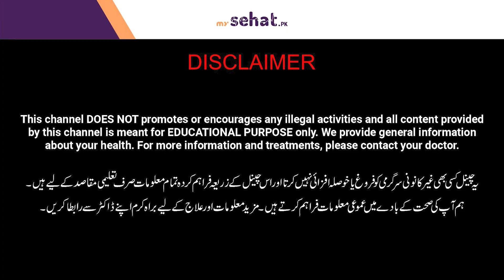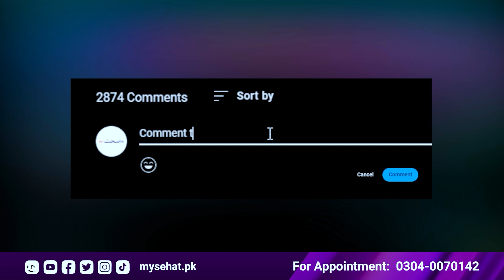Detox Turmeric Tea or Detox Water Benefits in Urdu | Weight Loss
Many asked for the benefits, side effects, and risks of turmeric tea or how to make turmeric tea at home, and detox the body with turmeric tea. Turmeric water, detox water, or turmeric tea proved to be very one the best weight loss drink.

Dr Noha made a worth watching video on how to drink turmeric tea, its benefits,

About Doctor:
Dr. Noha Sajid is an expert Nutritionist who helped many in losing fat.

Resolved Problems:
Turmeric detox tea benefits
Detox body in Urdu
Turmeric tea benefits in urdu
Detox tips in urdu
How to make turmeric tea at home